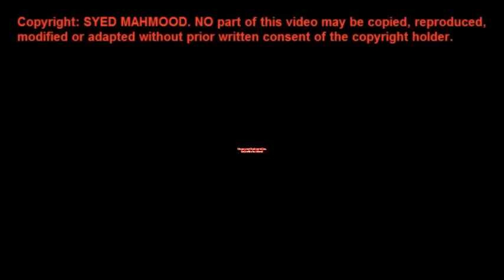Colloquialism Idioms & Phrases: How to learn English Live Vlog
This Video was Recorded and Broadcast LIVE:
If you email or message me about IELTS or English language, please mention a few things about yourself first so that I know who I am talking to.